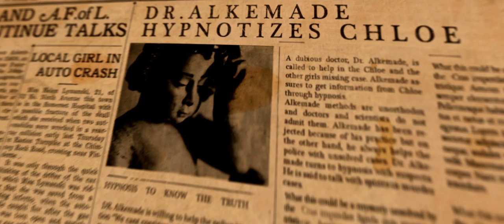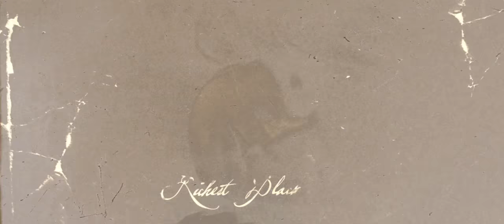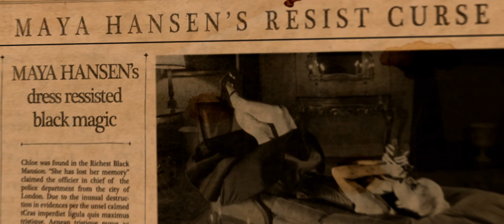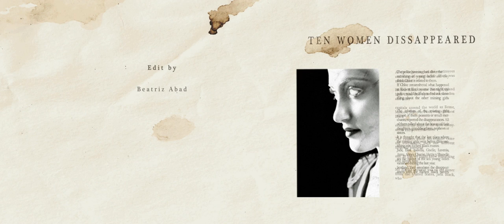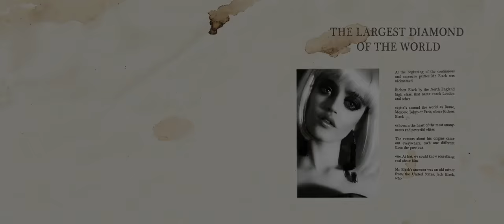RICHEST BLACK by Beatriz Abad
Written and Directed by Beatriz Abad
Makeup by Daniel Coltor
Hair  by Estibaliz Ollero
Costume Desing - Maya hansen
Stylist - Diego Duarte
Chloe - jennifer Bucovineanu
Richest Black - Ciro Miro
produced by TheLobby studio
PúgiFilms - Luis Alonso
Jaime Chillarón
Nonamepro - Beatriz Garcia
Colaboration with
Una Décima De Segundo producciones
Astragalo Studio
Lalivingston
Production Desing - Santiago Secades & Beatriz Abad
Marc Palmer
Sergio Rojas de la Parra
Oscar Nadal
Produced by Javier Monteverde
Director of photography - Julio Vallejo
Art Director - Javier Tapia
Color by - Bienvenida Valdiva
Sound by Fede Pájaro & José Canalejo
postproduction 3D - Jose Velasco - AstrágaloStudio &
Jose Antonio Velo
Postproduction Efects
Angel Ajeno & Marco Hernandez & Jesús D Velázquez - Lalivingston
First Assistant Director - Jorge Sempere
Second Assistant Director - Maria José Martin
Executive producer - Santiago Secades
Assistant Producer - Alfonso Barajas
Angel Luis De Diego
Pilar Lopez
Iván Calderón
Olalla Rivera Marquez - Astrágalo
Soraya Picouto Cid  - Astrágalo
Steady Unit Camera - Nacho Seoane & Focus Pulir
Ismael Blanco
Camara Assistant - Garcia De Los Arcos
Assistant Art -  Martin de los Ceros
Text On News - patricia Vallejo
Voice Chloe -Particia Vallejo
Voice Doctor Alkemade  - Olmo Algarra
Singer - Ruth González
Gaffer - Willy Jáuregui
Electric - Jorge Arribas & Diego Argúello
Filmakers Opening - Carlos Velasco & Willy Jáuregui
Livestok - Javier Méndez & Silvia González
Nail Desing - Laura Garcia
Making Of - Carlos Velasco
Assistant Making Of - Saray Bascon
Thanks to - Julio Torrecilla, Maiki Calvo, Rubén Durán, & Studio Hassel